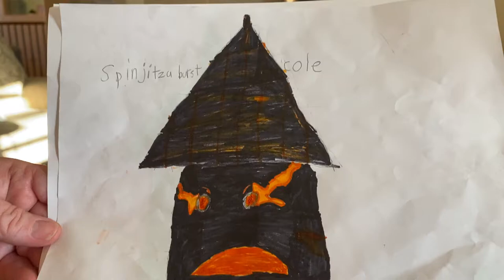My first drawings of spinjitzu burst cole, Kai, and Lloyd